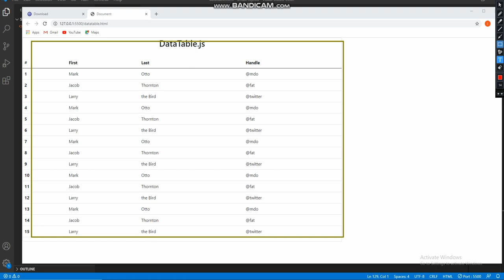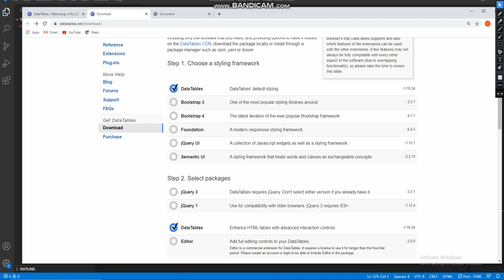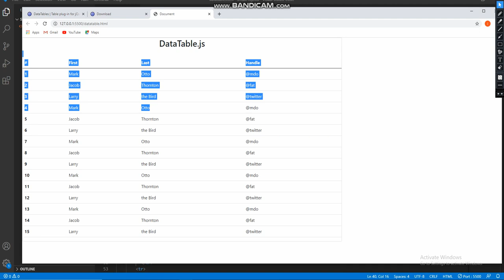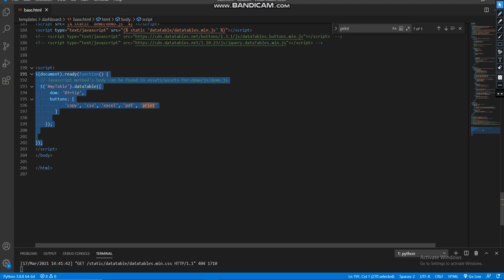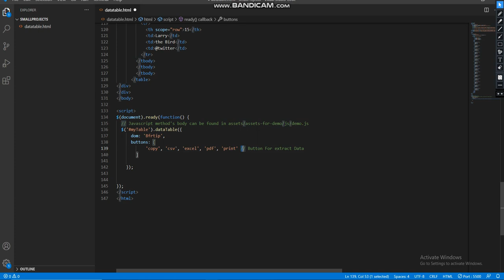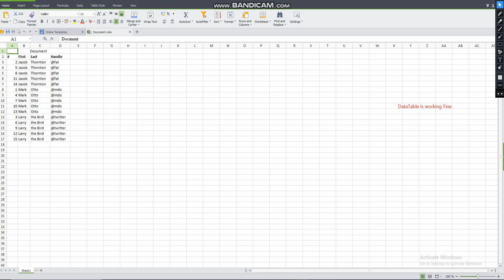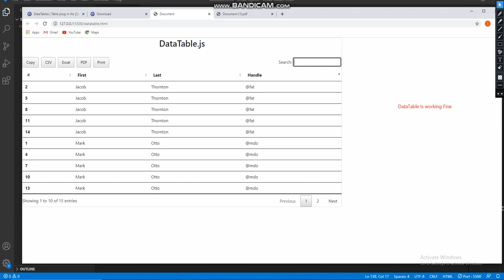jQuery DataTable.js - Easily Create HTML Table Pagination , Export Table Data In PDF, Excel ,CSV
DataTable.js Tutorial - Easily Create HTML Table Pagination , Export Table Data In PDF, Excel ,CSV
Convert HTML to PDF